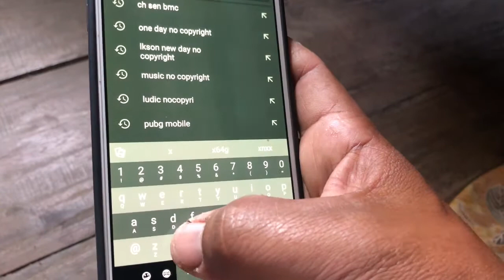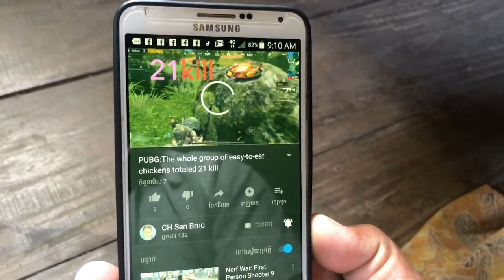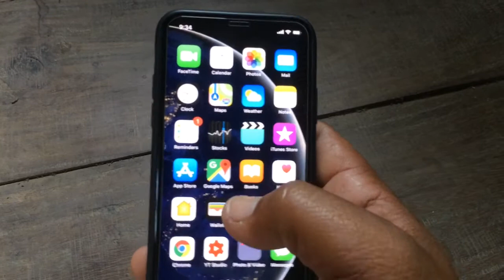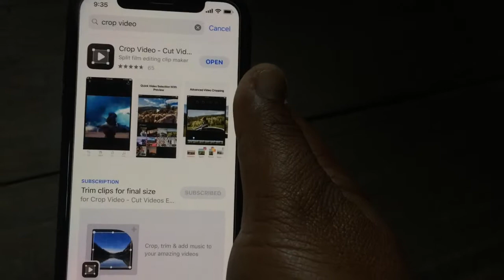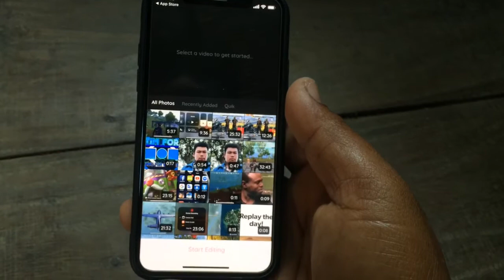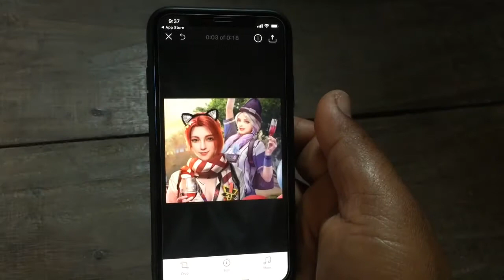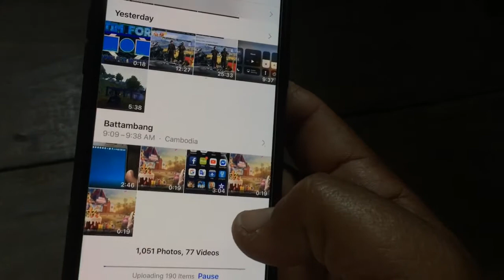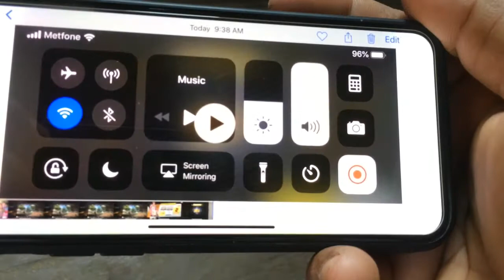របៀប​កាត់​តំរិមវីឌីអូដែលរីខតអេក្រង់នៅលេី​ iphone X | How to trim the video screen to the screen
របៀបកាត់តម្រឹមវីដេអូរដែលរីខតនៅលើ iphone x ឲ្យបានត្រឹមត្រូវត្រូវស្តង់ដាyoutube
sen vlog
Sen Bmc